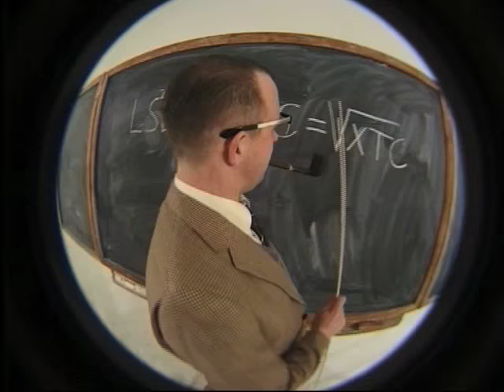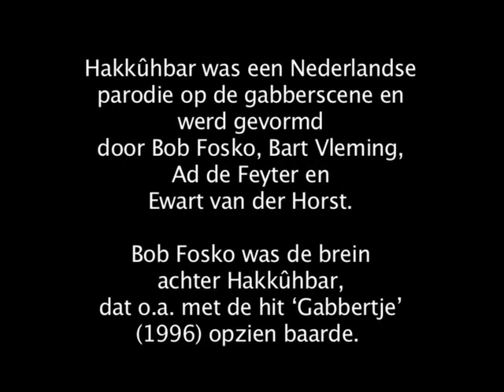clip 'SUPERGABBER' (Ruben van der Meer) van HAKKUHBAR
Hakkûhbar was een Nederlandse parodie op de gabberscene en werd gevormd door Bob Fosko, Bart Vleming, Ad de Feyter en Ewart van der Horst.
Bob Fosko was het brein achter Hakkûhbar, dat o.a. met de hit Gabbertje (1996) opzien baarde.
regie: Martin Koolhoven, montage: Vera Jong, produktie: Fosko Jong.